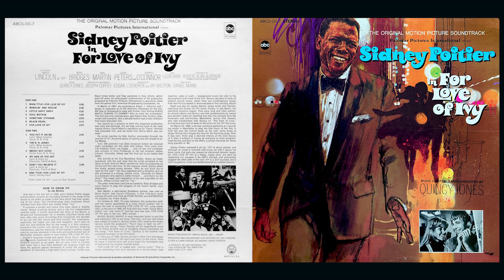Quincy Jones - Soul Motion